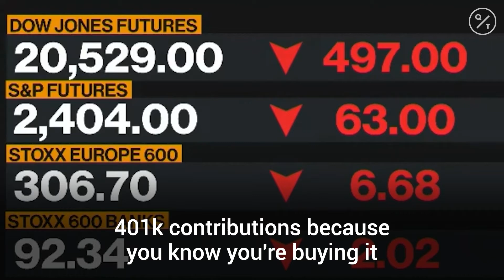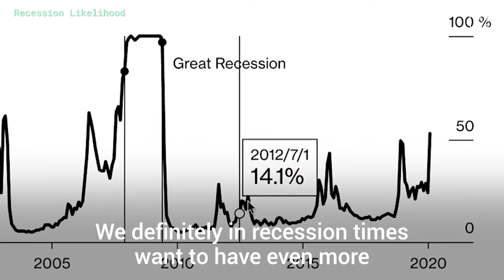How to Save Money During Coronavirus?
A record 6.65 million people filed for unemployment benefits last week.\n\nAs the coronavirus continues to impact the economy, we spoke with an expert in millennial finances about how you can cut costs, manage debt and protect investments during this pandemic.